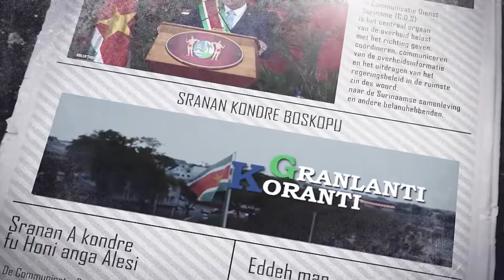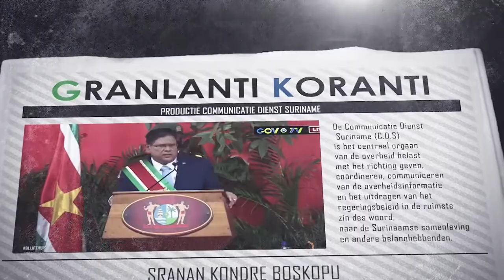GRANLANTI KORANTI (JAVAANS), DD 14 APRIL 2022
De onderwerpen in deze aflevering zijn:
- Brokopondo-programma tussen Suriname en Barbados wordt herschreven
- Caribbean Development Bank positief gestemd over Surinaamse economie
- Minister Achaibersing heeft onderhoud met Barbadiaanse collega